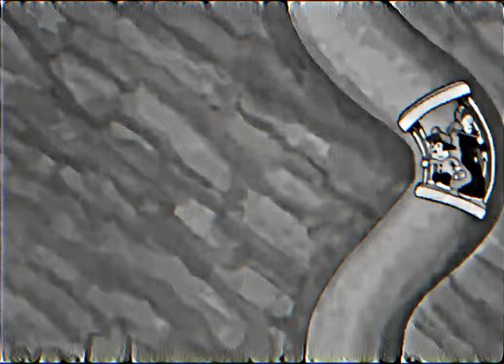KERSER - DRUGS (feat. HUSKII)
Prod. Requiem
Remix/Master ENIGMATIC BEINGS